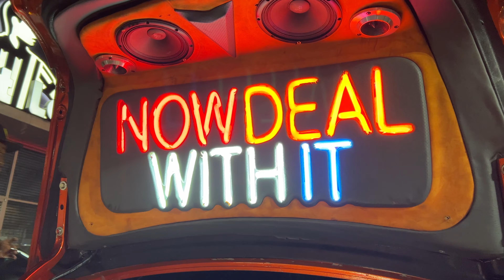Houston Slab | MLK ACTIVE AFTER AUSTIN TX RELAYS (MUST WATCH)